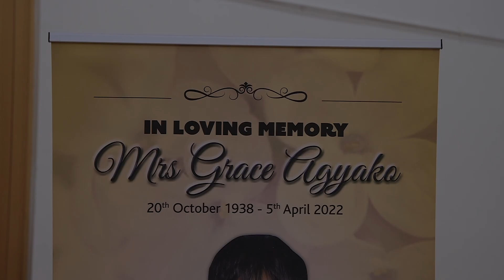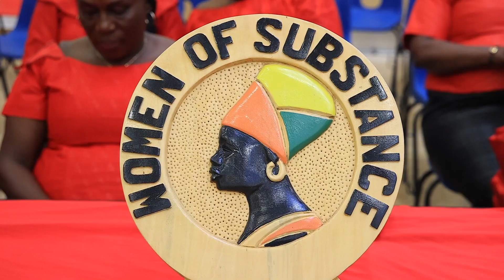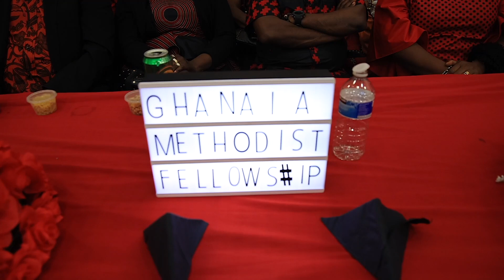MRS GRACE AGYAKO'S FUNERAL RITES -LONDON- 1